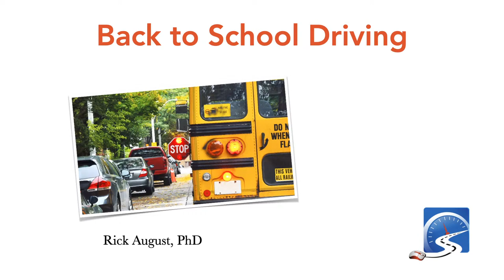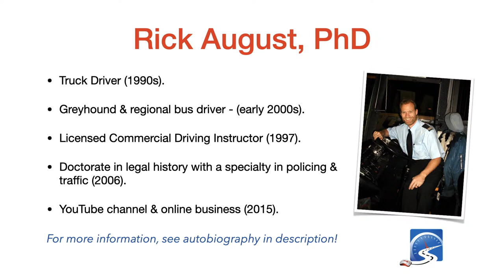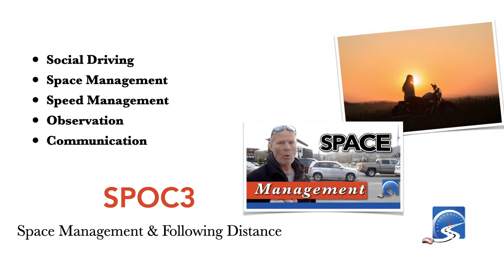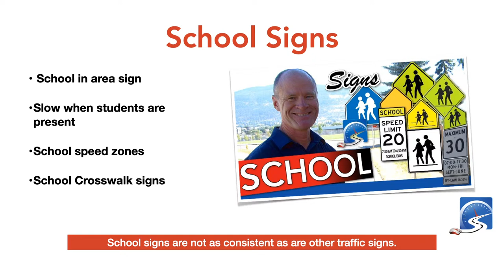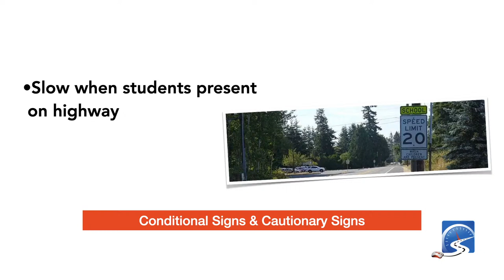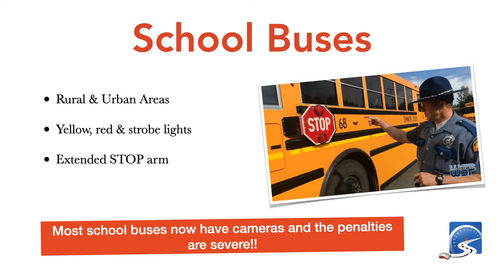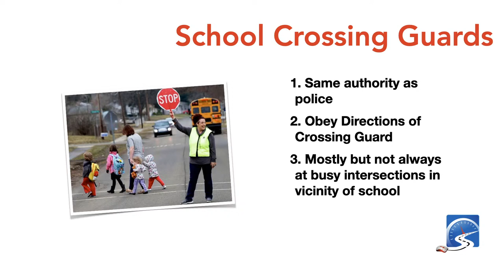Driving Smarter As Students Go Back to School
School's heading back. Know that when students are in school that school zone signs must be obeyed. Learn the meanings of different school signs - watch the LIVE STREAM.